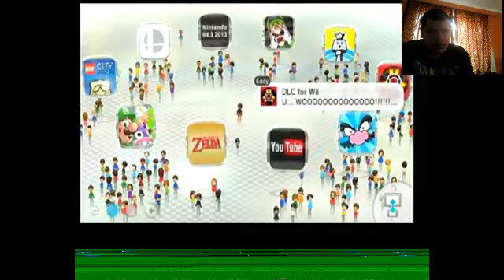YouWaShock Super show Part 2 - 8 / 11